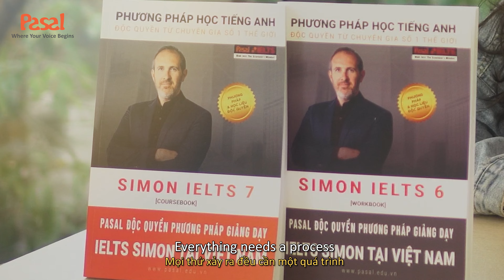Trải nghiệm của học viên Pasal | Đỗ Hạnh Quyên | Simon IELTS - Simon Corcoran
👉 🔥Hãy trải nghiệm ngay giải pháp luyện thi IELTS hiệu quả số 1 thế giới tại đây bạn nhé

Bạn Đỗ Hạnh Quyên từng là học viên tại Pasal, đã đạt 7.0 IELTS!! Khi biết Pasal đang giảng dạy độc quyền phương pháp Simon IELTS, bạn Quyên đã đến với Pasal với tư cách là một trợ giảng. Chúng ta hãy cùng xem cảm nhận của bạn Quyên - sinh viên năm nhất của Đại học Thăng Long về những Khóa học tại Pasal nhé !